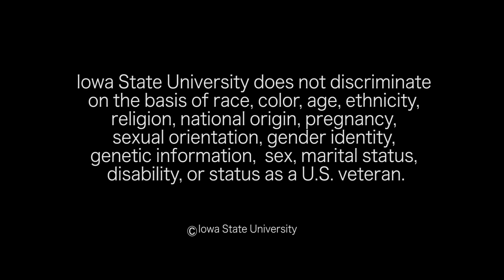When We Waste Food Rap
Consider this sobering statistic: a staggering 40% of food grown goes to waste! Tune in to learn how when we waste food, we’re also wasting water, as agricultural irrigation is by far the greatest use of fresh water across our planet.  Food waste poses major environmental and societal challenges in light of increasing populations, climate change, global water distribution, and food shortages with millions here at home and across the globe looking hunger in the eye on a daily basis.

Video directed by Andrew Bentler
Music and Lyrics by Todd Stevens

Iowa State University does not discriminate on the basis of race, color, age, ethnicity, religion, national origin, pregnancy, sexual orientation, gender identity, genetic information, sex, marital status, disability, or status as a U.S. veteran.